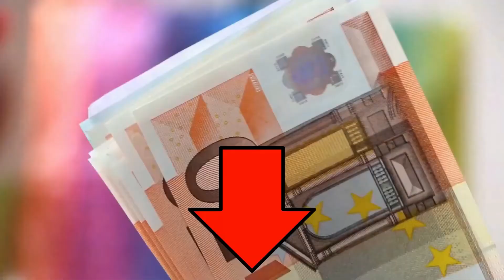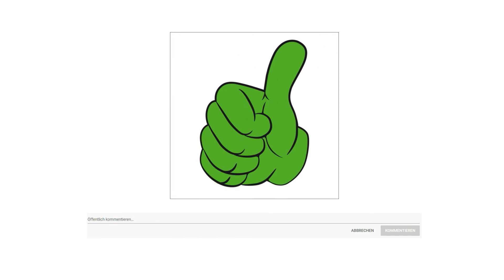▶ Fenstersauger Test 2023 ◊ TOP 3 Fenstersauger in einem Video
Das Gütezeichen in dem Fenstersauger Test geht an den Kärcher WV 6.

Die neue verlängerte Absauglippe des Fenstersaugers WV 6 Plus ermöglicht das Abziehen der gesamten Oberfläche ohne Unterbrechung. Die Oberflächen lassen sich in einem Zug bis ganz zum Boden abziehen, damit auch bis zum Fensterrand ein streifenfreies Ergebnis erzielt wird. Ideal für die Reinigung von bodentiefen Flächen. Zudem ermöglicht der ergonomische Kärcher Akku Fenstersauger WV 6 Plus eine besonders hygienische Fensterreinigung, da kein direkter Kontakt mit dem Schmutzwasser erfolgt.

Die komfortable Ladezustandsanzeige liefert einen minutengenauen Restlaufwert des Akkus.

Auch Duschkabinen, Fliesen, Vitrinen oder Glastische lassen sich optimal mit dem Fenstersauger reinigen.

Der Schmutzwassertank lässt sich schnell und einfach entleeren. Die Hände kommen mit dem verschmutzen Wasser nicht in Berührung und bleiben trocken.

Die neue Abziehlippe ist so flexibel, dass sich Oberflächen in einem Zug abziehen lassen ideal für die Reinigung von bodentiefen Flächen.

Der beste Preis ist direkt unten in der Videobeschreibung.

Die zweite Wahl ist der Kärcher WV 5 Premium.

Mit dem WV 5 Premium bringt Kärcher der Erfinder des Akku Fenstersaugers ein Gerät auf den Markt, das die mühelose, streifenfreie und tropfenfreie Fensterreinigung weiter perfektioniert. Mit seiner verlängerten Akku Laufzeit sind auch längere Putzaktivitäten problemlos möglich. Und dank praktischem Wechselakkusystem wird durch zusätzliche Anschaffung eines zweiten Akkus sogar pausenloses Fensterreinigen möglich. Der Geräte Handgriff sorgt mit seiner Weichkomponente dafür, dass der WV 5 Premium die Vorgängerreihe in Sachen Handling und Ergonomie sogar noch übertrifft. Des weiteren ist das Gerät mit Abstandshaltern an der Saugdüse ausgestattet. Dieses Feature ermöglicht noch bessere Reinigungsergebnisse bis an die Fensterkanten. Darüber hinaus sind im Lieferumfang eine schmale Saugdüse für Sprossenfenster, ein zusätzlicher Outdoor Mikrofaser Wischbezug mit besonders vielen abrassiven Fasern sowie ein Schmutzkratzer für hartnäckigen Schmutz enthalten. Das perfekte Zusammenspiel von Sprühflasche und Mikrofaser Wischbezug gewährleistet effektives Reinigen und in Kombination mit dem Akku Fenstersauger rückstandsfrei saubere Fenster.

Das Sparprodukt in dem Fenstersauger Test ist der Vileda Windomatic.

Bringen Sie Ihre Fenster zum Strahlen. Mit dem elektrischen Vileda Windomatic Power Blue Fenstersauger putzen Sie Fenster mühelos und streifenfrei. Sie setzen den Fenstersauger von Vileda mit dem flexiblen Kopf an das gewaschene Fenster an und ziehen überschüssiges Wasser und Schmutz mühelos in einem Zug ab.

Der Windomatic Power Blue erleichtert Ihnen die Fensterreinigung. Sie waschen Ihre Fenster wie gewohnt ein und saugen überschüssiges Wasser anschließend mit dem Fenstersauger restlos auf. Im leistungsstarken MAX Modus arbeitet er mit bis zu 50 Prozent mehr Saugkraft als vergleichbare Produkte.

Je nach Grad der Verschmutzung wählen Sie die Saugstufe. Die Laufzeit des Akkus beträgt etwa 40 Minuten.

Der flexible Kopf des Windomatic sorgt für eine optimale Ausrichtung zur Oberfläche und gewährleistet eine hohe Saugkraft auch an Ecken und Kanten.

Nach der Reinigung lösen Sie den Tank vom Fenstersauger und leeren ihn aus.